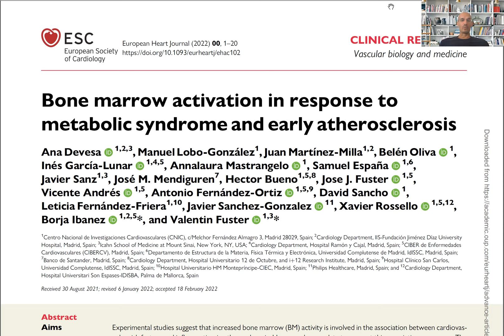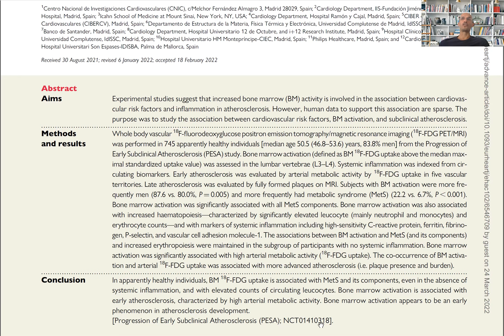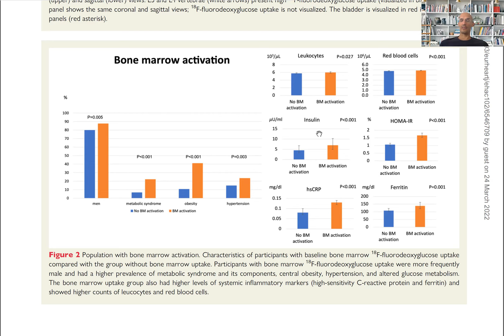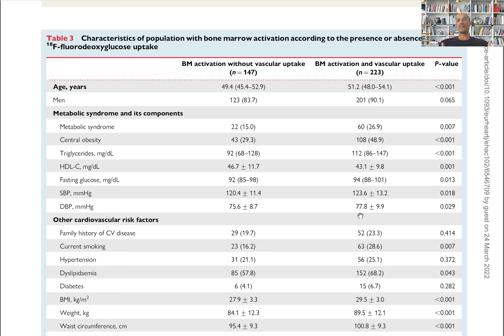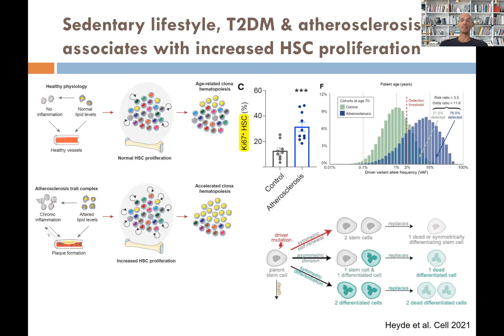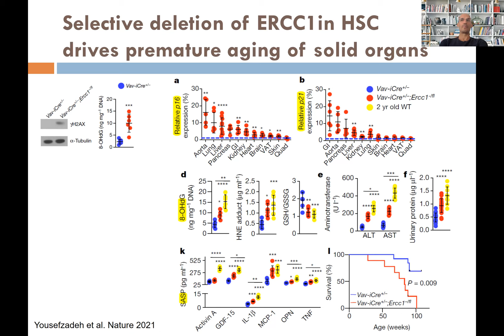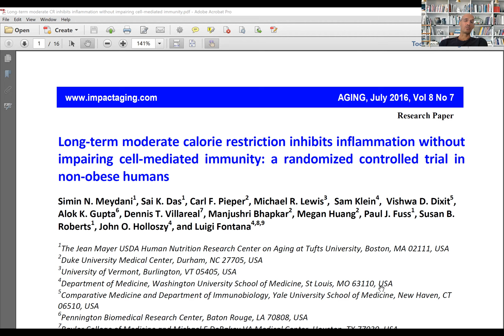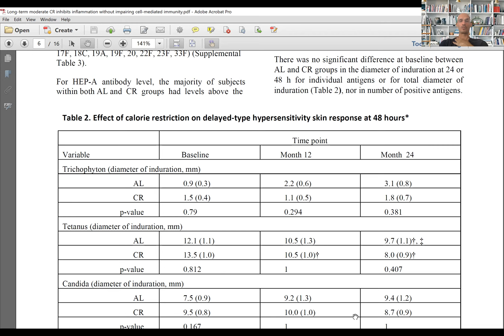Obesita addominale e sindrome metabolica attivano il midollo osseo accelerando il rischio d'infarto